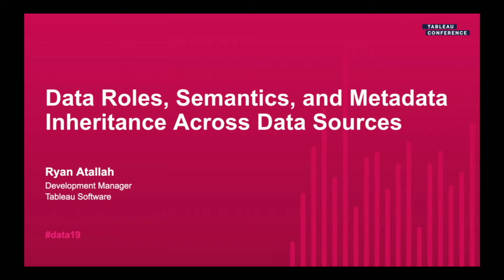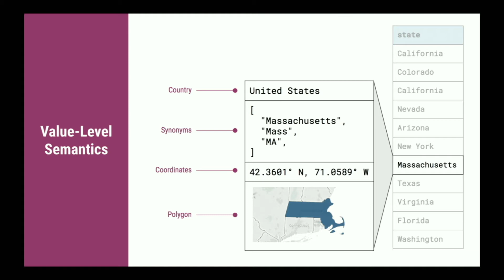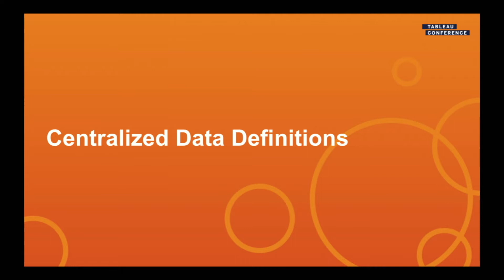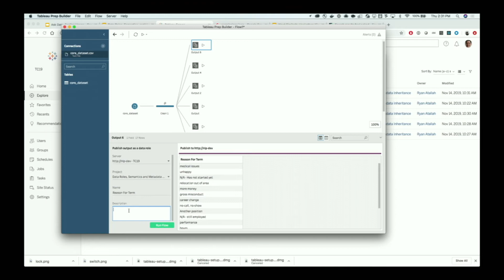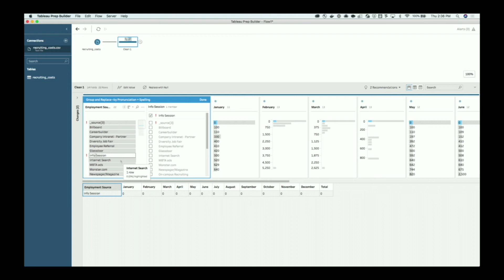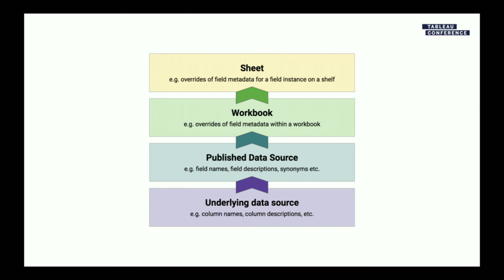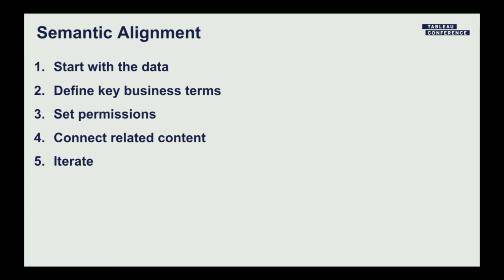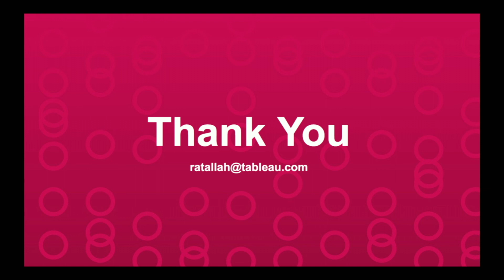Data Roles, Semantics, and Metadata Inheritance Across Data Sources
This session discusses technical research regarding the Tableau metadata and semantic layer. Come learn how we are bridging the gap between data and how humans reason about these concepts in real-world concepts. We’ll discuss the semantic intelligence of the Tableau platform with concrete examples derived from products like Tableau Prep, Data Catalog, and Ask Data.